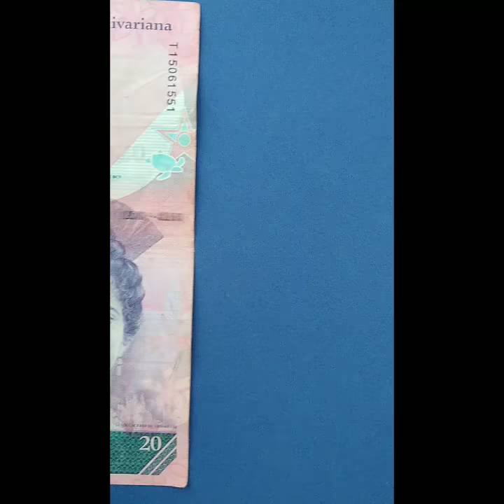shakira pintada en un billete tiktokart